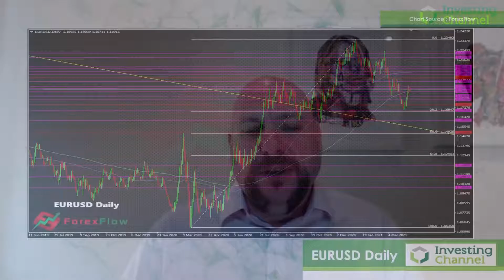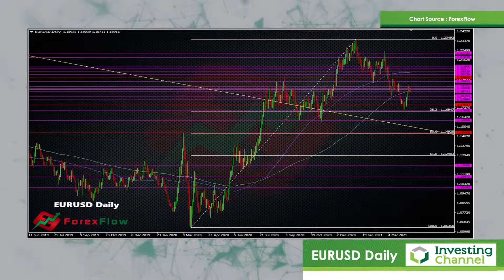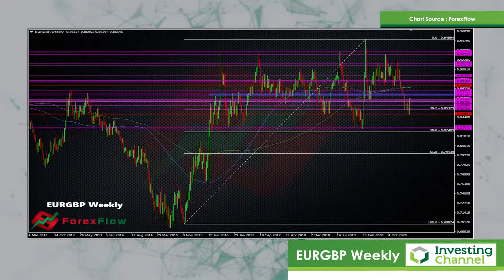What's happening with the Euro?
A slow vaccine rollout isn't the only issue affecting the Euro - Ryan takes a techincal look at the single currency and the factors causing it's current price action. Also, the UK takes a big step towards re-opening today, but what does that mean for Sterling?